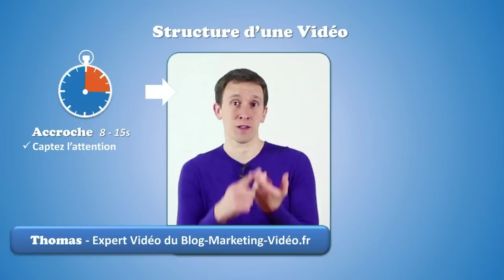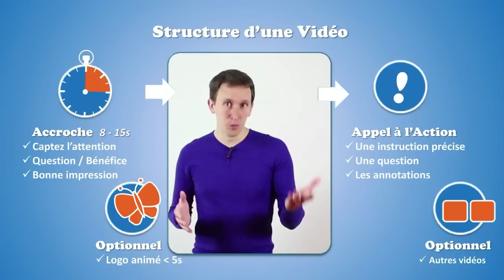Le Script vidéo idéal pour Youtube - la bonne structure vidéo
Téléchargez la checklist Youtube d'une bonne structure de vidéo

Comment écrire un script vidéo efficace pour vos vidéos conseils et vidéo marketing sur Youtube. Pour une vidéo de vente, ce script n'est pas adapté. Pour en savoir plus, rendez-vous sur mon blog

Je suis Thomas Gasio, j'accompagne les Entrepreneurs les Infopreneurs à tirer le Meilleur de YouTube et de la Vidéo pour Obtenir plus de prospects qualifiés.